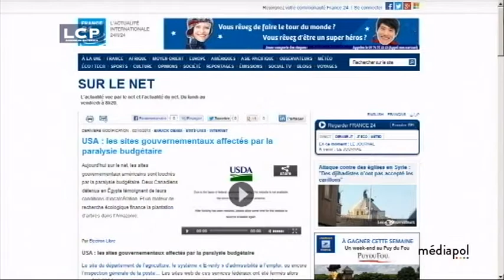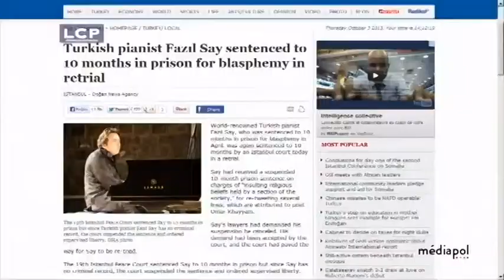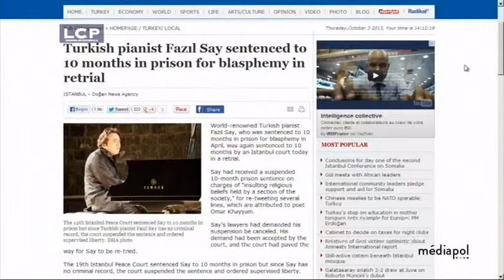LCP - Emission Médiapol du 5 octobre 2013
Vincent PUREN a répondu aux questions de l'Emission Mediapol (La Chaine Parlementaire).